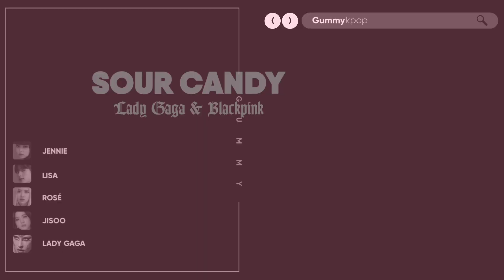[SPECIAL REQUEST winny_k ] Lady Gaga & Blackpink - ' Sour Candy ' (Line Distribution)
♪Song♪ : Sour Candy
♪Release♪ : 2020
♪Artist♪ : Lady Gaga & Blackpink

All right reversed by ©

(◠‿◕)Credit:
‎@susuumie  for layout and lyrics desain
‎@KEWOH   for layout design
‎@Sooyaxchu  for bar design
‎@random_k  for intro and design video
‎@winny_k  for thumbnail